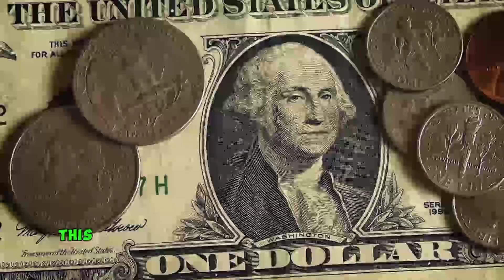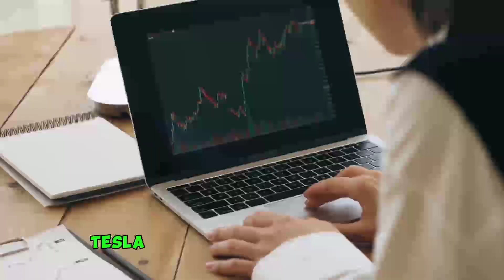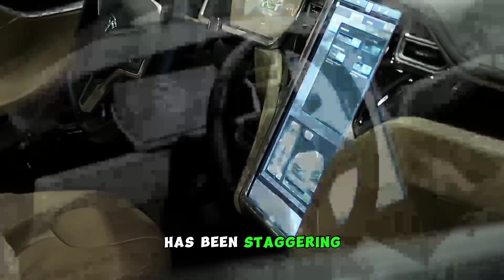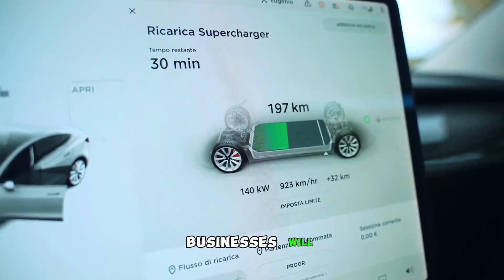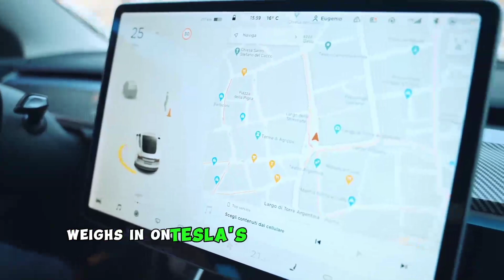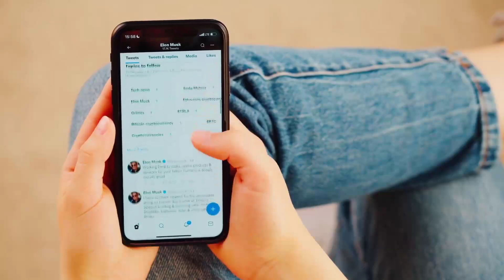You Need THIS Many Tesla Shares to Retire Off the Cybertruck in 2024!